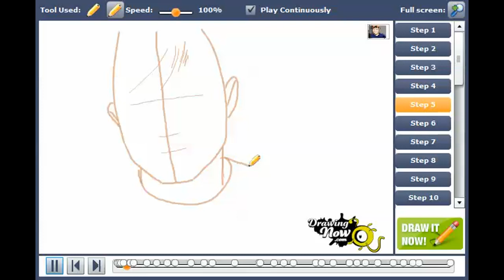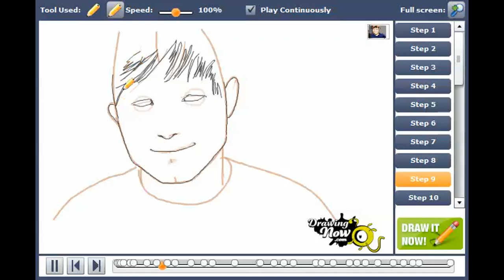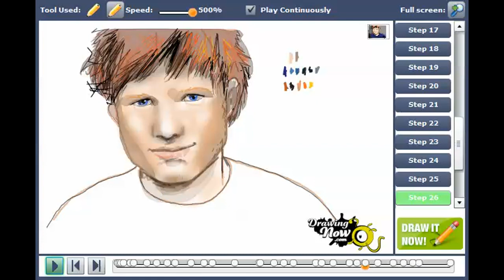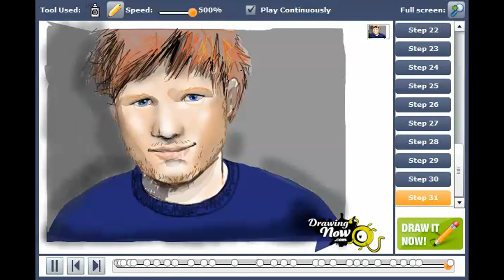How to draw Ed Sheeran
You can see the original tutorial of How to draw Ed Sheeran